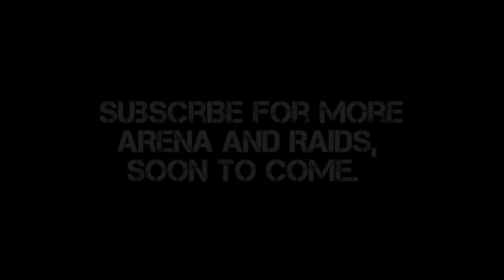Ret pally Arena Pwnage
Sorry for the song xD, just my way of getting back at youtube for blocking my other song that was on this video.